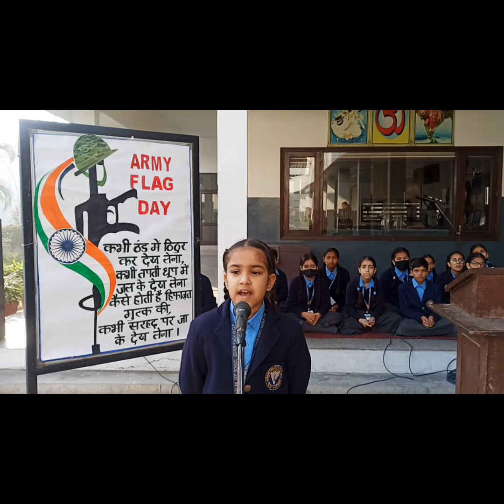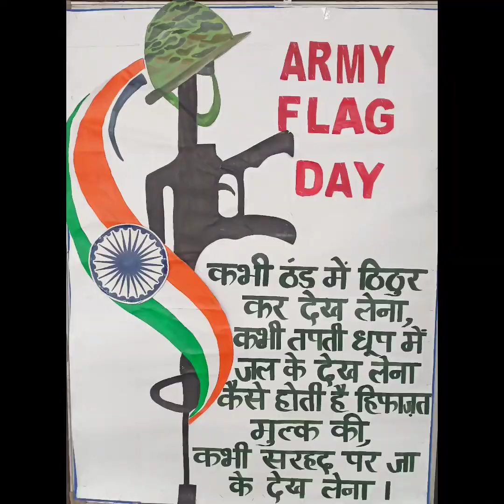*BVM (USN) OBSERVES ARMY FLAG DAY*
To honour the martyrs and the men in uniform who valiantly fight on borders to safeguard the country's honour, 7th December  *Armed Forces Flag Day* was observed at Bhartiya Vidya Mandir, Udham Singh Nagar today. The day was commemorated to appreciate and acknowledge the supreme sacrifices made by the army personnel. Army flags were distributed as a token of gratitude. Students acknowledged both veteran and current military personnel of the country and paid homage to those who died in-service. Ms Rachna Bala (Phy Ed Instructor) stated that our admiration for the brave and gallant martyrs who served the motherland by offering their lives will always be high. A poem by Drishti (IV) was a sincere salute to the exemplary valour. Remembering the personnel of Army , Navy and Air Force, Principal Mrs. Ranju Mangal paid a tribute saying that we are safe because we have our brave soldiers, protecting our territory every moment. So let's salute and extend our best wishes and gratitude to our brave and great martyrs of the army.